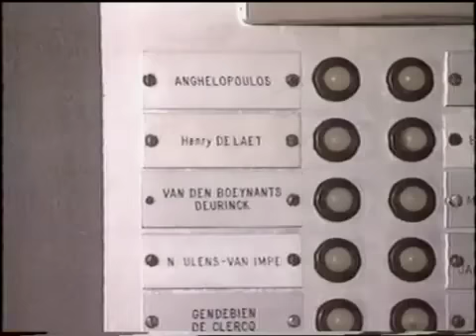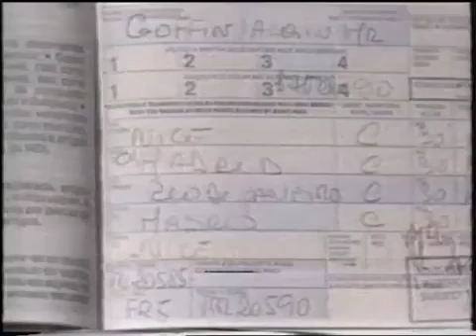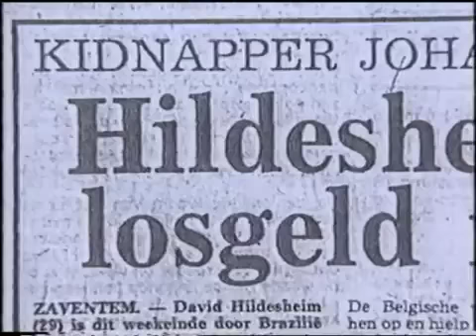Arrestatie Patrick Haemers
In het nieuws van maandag 29 mei 1989 staat de arrestatie van topgangster Patrick Haemers in Brazilië centraal, samen met diens vriendin Denise Tyack en zijn jeugdvriend Axel Zeyen.

Patrick Haemers was berucht om zijn vele overvallen in de jaren '80 en de ontvoering van oud-premier Paul Vanden Boeynants kort daarvoor. Ook werd hij gelinkt aan de beruchte Bende van Nijvel, maar dat is nooit bewezen.